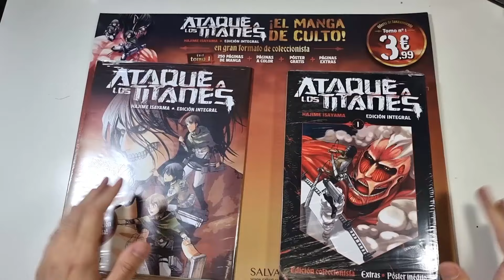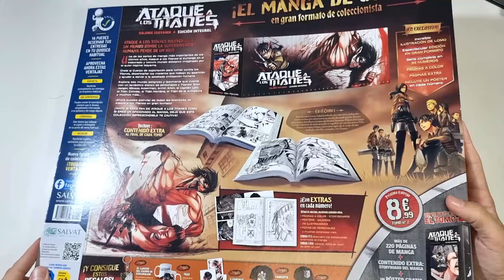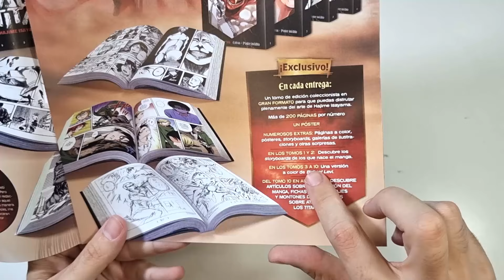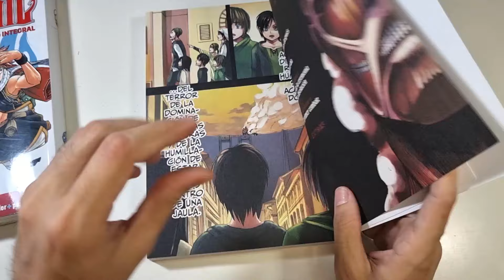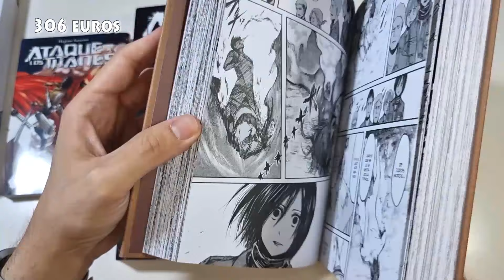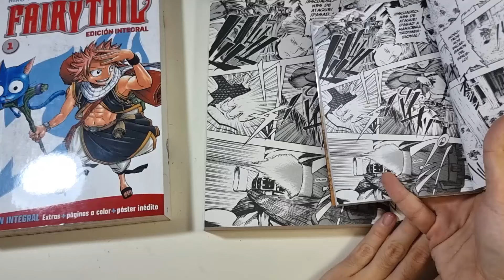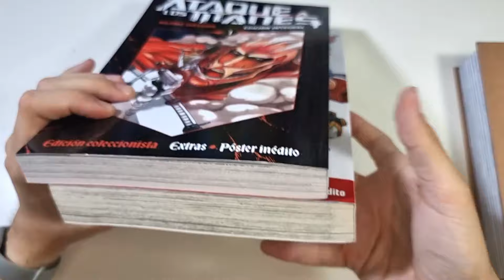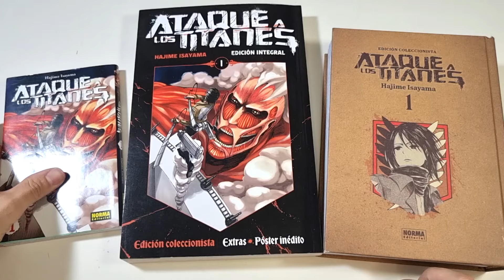ASÍ ES - ATAQUE A LOS TITANES EDICION INTEGRAL - JESUSNOID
Hoy vamos a ver la primera entrega de este coleccionable :D Espero que os guste